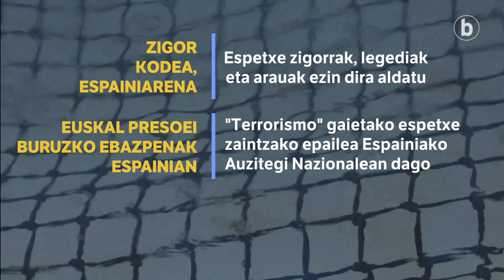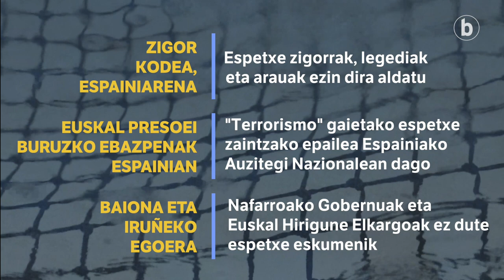Espetxe eskumena Eusko Jaurlaritzaren esku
| Espetxe eskumena Eusko Jaurlaritzaren esku geratu da. Horrek zer esan nahi du? Zerk jarraituko du berdin eta zer aldatuko da?

Galderra horien erantzunak eta beste hainbat gako biltzen ditu bideo honek!